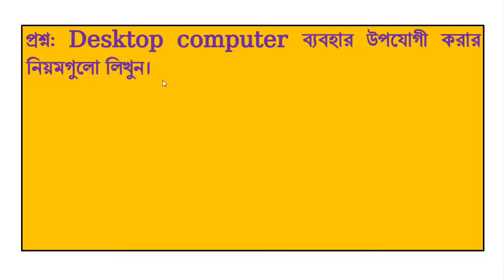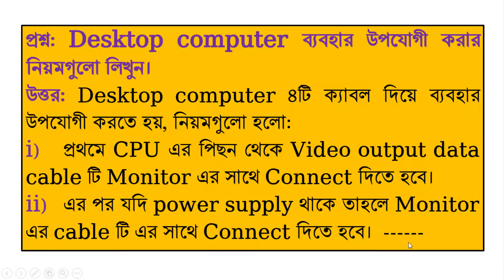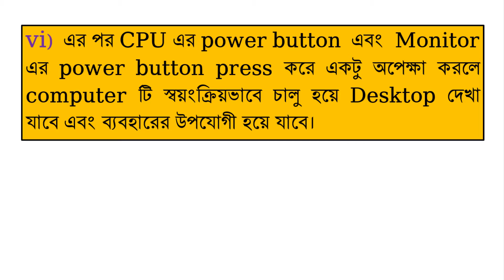Rules for using desktop computers│Desktop computer│ডেস্কটপ কম্পিউটার ব্যবহার উপযোগী করার নিয়ম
Dear viewers, এই ভিডিওটি দেখলে আপনি  (desktop computer) ডেস্কটপ কম্পিউটার ব্যবহার উপযোগী করার নিয়ম সম্পর্কে জানতে পারবেন এবং একটি সুন্দর ধারণা পাবেন ।